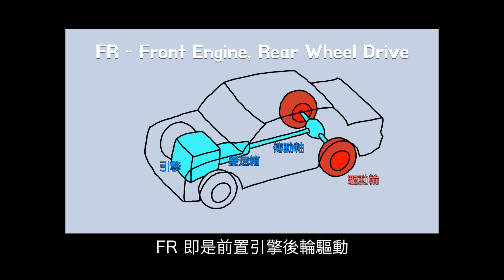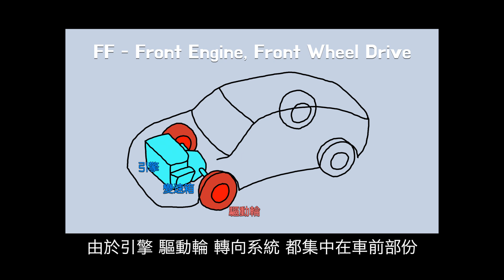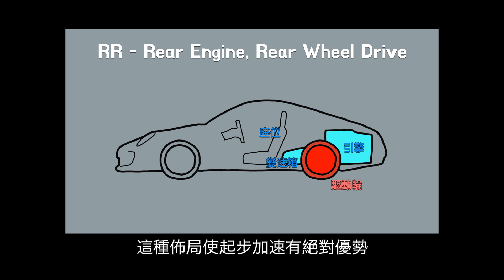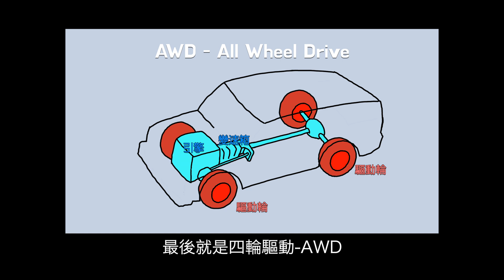什麼是前驅車 後驅車？|FR FF MR RR AWD 4WD 的分別？| 汽車小知識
汽車的驅動方式有四驅和兩驅，兩驅車又分為前驅和後驅，後驅又分為FR MR RR？

00:00 開始
00:27 FR
01:05 FF
02:06 MR
02:38 RR
03:02 AWD